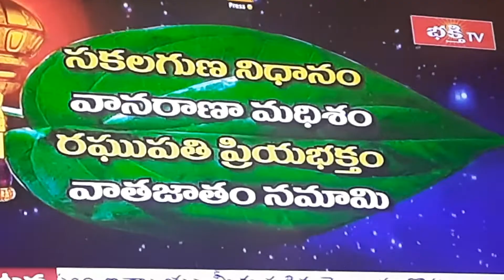హనుమాన్ ఆలయం 1